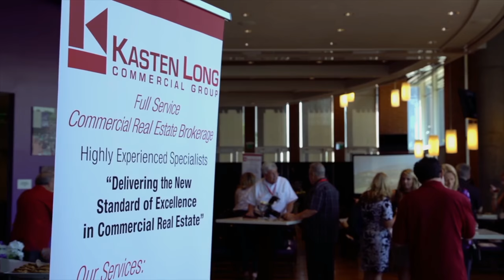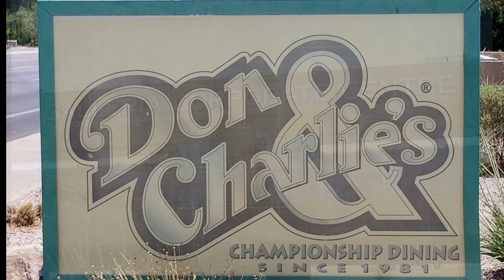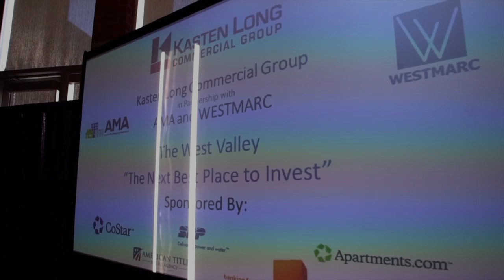2018-09-14 Skysong Event Trailer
* To know the current and planned activities in and around South Scottsdale that will impact both residential and commercial property values and commercial business
* To provide the information necessary for all property and business owners, developers and investors to make the most informed decisions
* For all Real Estate Agents to have the most accurate and up-to-date knowledge to best serve their clients and the Valley’s growth :: CE Credit Hours (Legal)

Speakers

Scottsdale Mayor W. J. “Jim” Lane – Opening Remarks - Welcome to SkySong

Mark Paratore, Economic Development Program Manager, City of Scottsdale
The Scottsdale Economic Development Team consists of multiple organizations with many dedicated individuals who are instrumental in attracting retail, tourism,         entertainment and business opportunities with strong wage JOBS. The Team also interacts with SkySong to enhance the dynamic growth of southern Scottsdale.

Aaron Studebaker, Salt River Pima - Maricopa Indian Community
How to work with SRP-MIC plus what’s happening in the Talking Stick Entertainment District with a focus on the past, present and projected strong growth of their        hospitality, retail, office and entertainment projects.

Todd Hardy, Managing Director, Innovation Zones, ASU - SkySong
The goal of SkySong’s 42-acre mixed use facility is to attract and help grow cutting-edge, innovative companies from around the world. Upon buildout, SkySong will have more than 1.2 million sf office space. There are already 60 companies with more than 2,000 employees working at SkySong.

Colette Moore, Senior Water Planning Analyst, Salt River Project (SRP)
The common perception is that the Valley will soon run short of water. This is ABSOLUTELY INCORRECT. Out-of-state individuals and/or companies considering relocating to the Valley need to know the facts.

$55 Early Registration
$75 After August 31, 2018